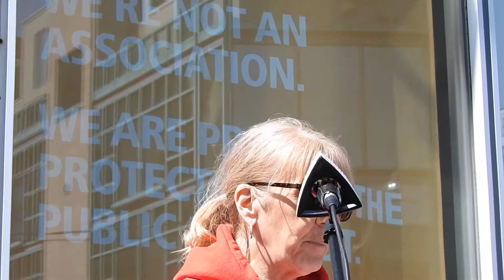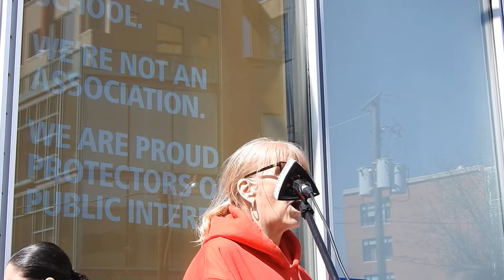College of Nurses of Ontario Toronto Rally with Police on Guard for Thee Terry 💚🙏 April 14,2021 😎👊🙏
YouTube requires that we indicate that some opinions in this video contradict the " Consensus Medical Opinion " About COVID-19

Police on Guard for Thee Terry 💚🙏 101 Davenport Rd. Toronto April 14, 2021 😎👊🙏

Canadian Frontline Nurses (CFLN) PROTEST AT College of Nurses of Ontario, TORONTO, CANADA (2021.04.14) - FULL SPEECHES
Kristen Marie and Sarah Choujounian, co-founders of CFLN, held the world's first protest today against a professional healthcare body, the College of Nurses of Ontario.
They were joined by 2 other registered nurses, members of Police on Guard for Thee, including ex-OPP Vincent Gircys, Pastor Mike Thiessen of Liberty Coalition Canada and, by proxy, Ontario Dr. Patrick Phillips to speak out against the muzzling of registered nurses seeking to advocate for their patients through evidence-based practices and studies.

Project Phoenix

Unify the People.ca

UNIS pour les sans-abris

Canadians United

RISE UP DURHAM!... We’ll Decide Our Normal!!

Freedom Family- Grey-Bruce

Liberté/Freedom Montréal

Children's Health Defense

Freedom Forum Canada

FreedomForumCanada.com

Stand4Thee

Cornwall March For Freedom

Cornwall Freedom Action and Support

Hugs Over Masks Nation

The Canadian Revolution

MentalHealth IsVisible Matthew Hayley

StandUpCanadaSolutions

StandupCanadaSolutions.com

MAD Moms Against Distancing

Vaccine Choice Canada

Vaxxed 2

Stand Up Canada

The Church of God at Aylmer